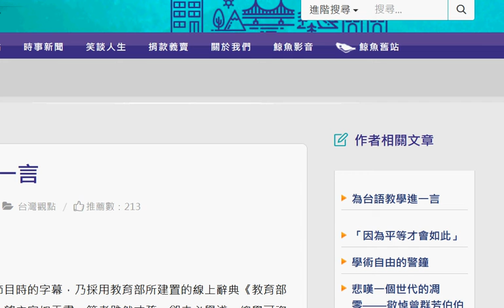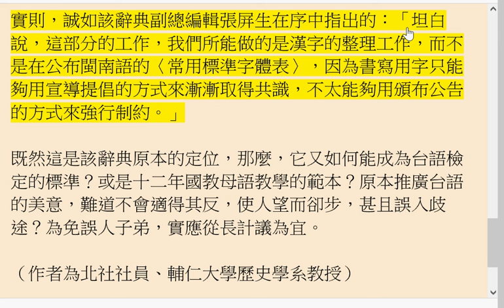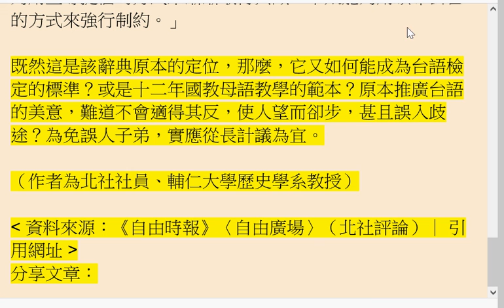20210622為台語教學進一言-陳君愷-原本推廣台語的美意，難道不會適得其反，使人望而卻步，甚且誤入歧途？為免誤人子弟，實應從長計議為宜。